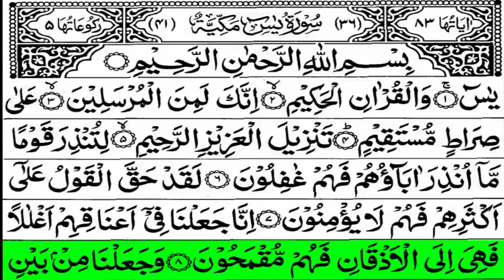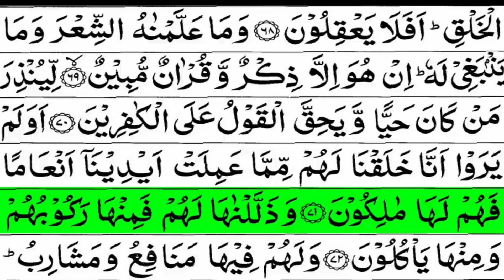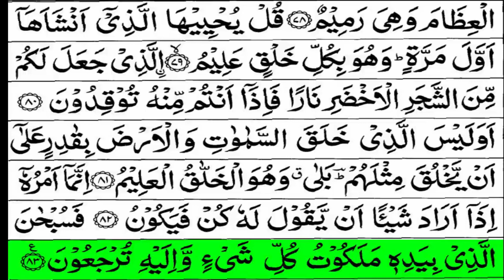Surah Yaseen Full | Surah Yaseen Without Ad | Surat Yaseen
بِسمِ اللہِ الرَّحمٰنِ الرَّحِيم ۔ شُروع اَللہ کے پاک نام سے جو بڑا مہر بان نہايت رحم والا ہے
Our beloved Prophet Muhammad PBUH said:

“Surely, everything has a heart, and the heart of Quran is Yaseen. I would like that it be be in the heart of every believer of my ummah.” –Tafsir  -al- Sabuni, volume:2

Everything has a heart, and the heart of Quran is Surah Yasin. It shows the importance of this Surah as a single word of Holy Quran carries ten rewards then surely the heart of this Holy Book would bring greater reward than that. Another thing clear from this saying is that Prophet Muhammad PBUH confirmed His likeness for the remembrance and memorization of this Surah by His followers.
Surah Yaseen full | By Sheikh Abdur Rahman As Sudais | Surah Yaseen Without Aid | Surat Yaseen

yasin
yasin sharif full
yasin surah